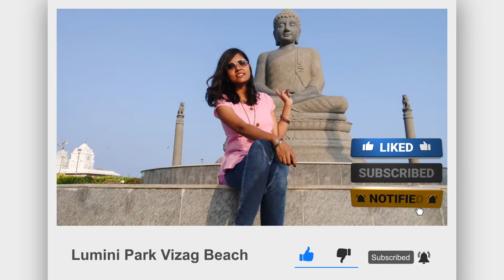Lumbini Park Visakhapatnam | Lumbini Park Buddha Statue | Lumbini Park Vlog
Lumbini Park is a renowned park that promises you to offer the best of both leisure & recreational worlds with amazing surroundings around the place.

Offering a refreshing break from the dull and boring life, the convenient location of Lumbini Park makes it easily accessible for both locals and tourists. Considered as the best children park, it is a place that you shouldn’t miss when you are visiting the must-visit, On one side, where the cool breeze from the ocean makes you feel calm, the lush greenery, on the other hand, .
invites you to sit back and lie down on the green grass in front of the beach.
Things to do at Lumbini Park, Visakhapatnam :

* Enjoy a picnic with your family for a fun-filled day out. It is an excellent destination for people to spend some quality time under one roof.

* Visit the garden to interact with a wide variety of flowers. The park has a dedicated area where you can treat your eyes with an array of colorful and vibrant flowers.

* Click innumerable pictures with the best natural greenery at your backdrop. You can choose this place for pre-wedding, post-wedding or candid shoots as well.

* Burn some extra calories at the gym. If you are a fitness freak and wish to stay fit all the time, you can shed extra weight with state-of-the-art equipment.

* Take your children to the kids play area so that they can have a time of their life. The children’s park is fully-equipped with various types of swings.

* Say Hi to the sunrise in the morning and Bye to the sunset in the evening whenever you get a chance to walk on its walking track.
Entry Fee & Timings of Lumbini Park, Visakhapatnam :

* To visit Lumbini Park in Visakhapatnam, you need to pay INR 10 per person & INR 5 per person for kids. For children who are less than 5 years, there are no charges.

*Coming to its timings, it welcomes its tourists from 9:00 AM to 7:00 PM throughout the week.
Best Time to Visit Lumbini Park, Visakhapatnam :

* As a citizen of Visakhapatnam, you can pave your way towards Lumbini Park at any time of the day.

* But, if you are travelling to this city as a tourist, we advise you to plan your trip during the winter season i.e., from November to February. At this time, the weather is pleasant, delightful and enjoyable, thus making it a great place for people to relax and rejuvenate inside the park.